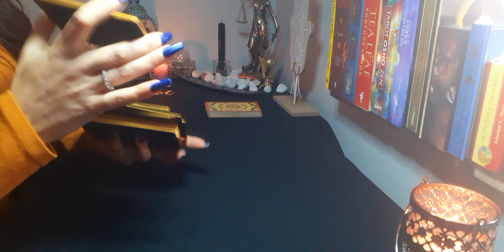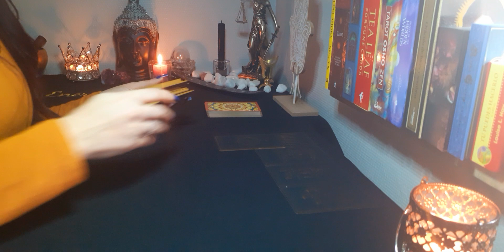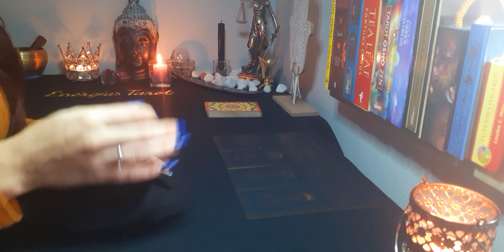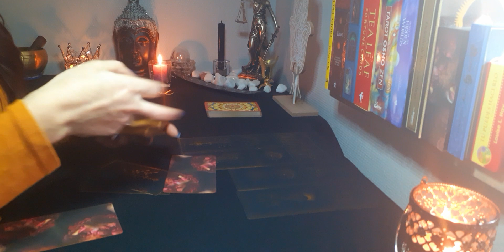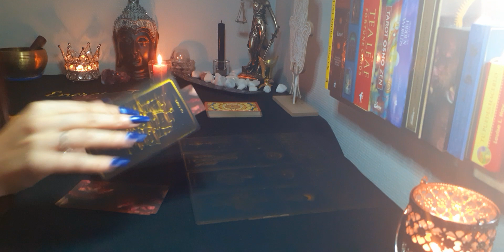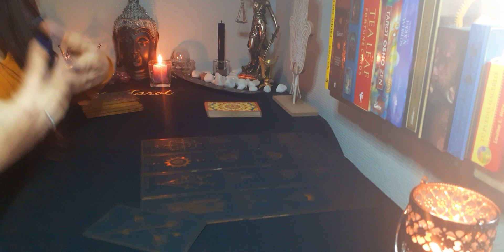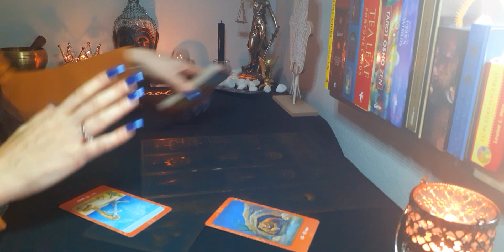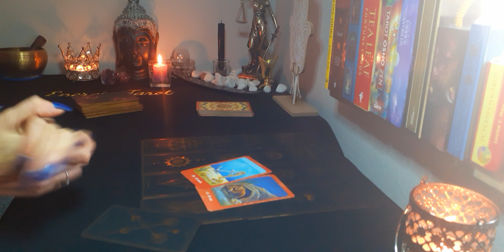🔥 Escorpio ~ Viene a decirte Justo🍀lo que necesitas escuchar 👂🙏🏼 Amor Marzo 2021 Tarot y Horósc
Aquí les dejo la lectura del amor del mes de Marzo, (Sol, Luna, Ascen., y Venus). Échale un vistazo a los otros vídeos de tu signo Lunar, Ascendente y Venus para tener una lectura que encaje mejor con tu situación.